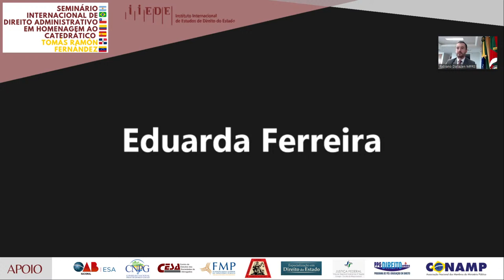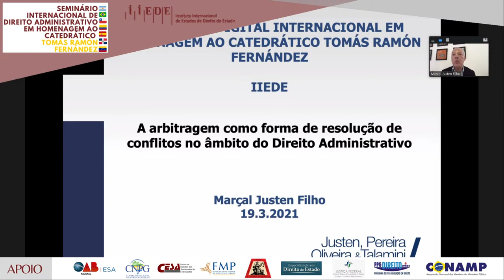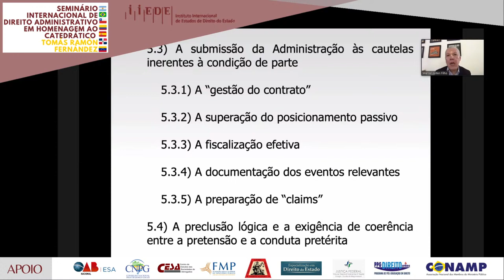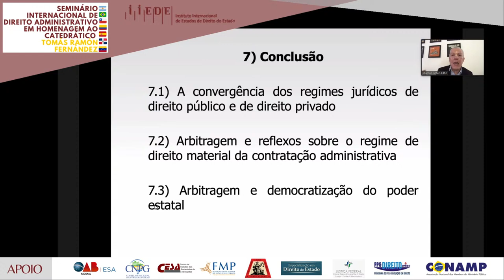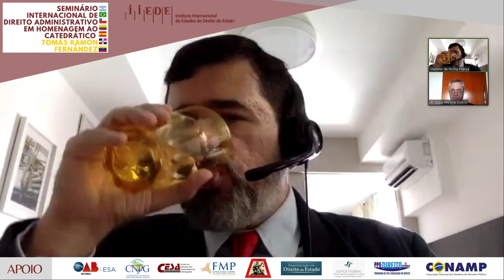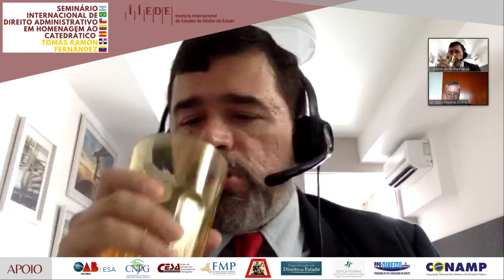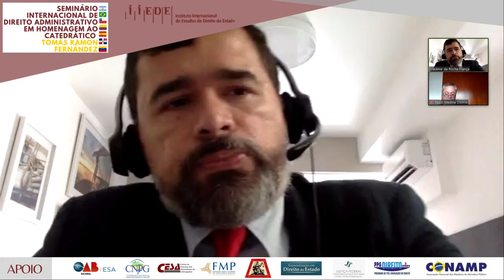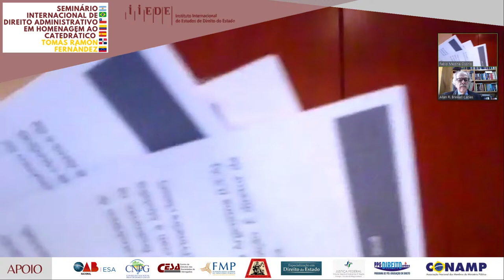DIA 2: Seminário Int. de Direito Administrativo em Homenagem ao Catedrático Tomás R. Fernández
Nos dias 18 e 19 de março, o Instituto Internacional de Estudos de Direito do Estado (IIEDE) promoverá o Seminário Internacional de Direito Administrativo em Homenagem ao Catedrático Tomás Ramón Fernández, que reunirá pensadores do Direito de sete nacionalidades em um tributo à trajetória deste catedrático, um dos mais importantes administrativistas da Europa, que proferirá a conferência de encerramento do segundo dia do evento.

PROGRAMAÇÃO COMPLETA EM IIEDE.ORG.BR